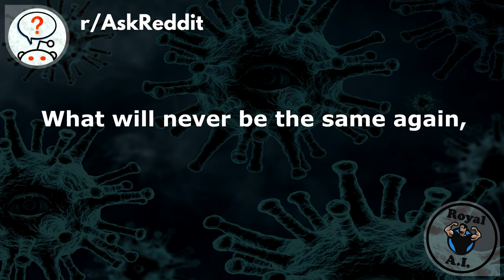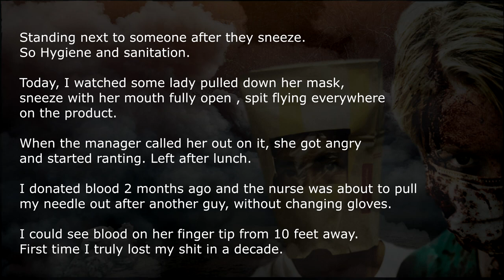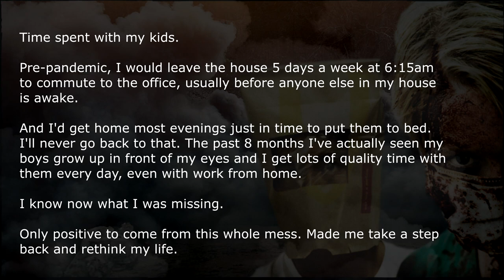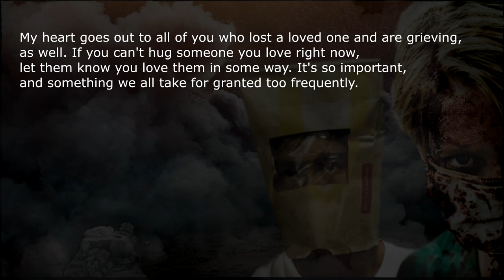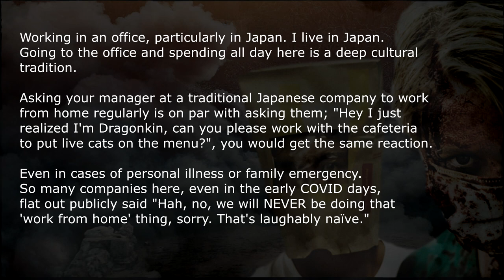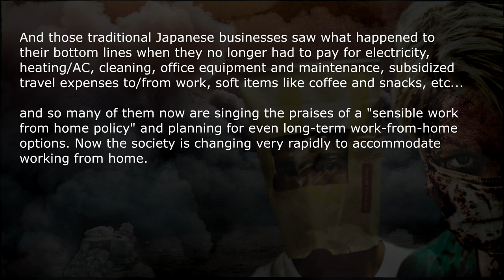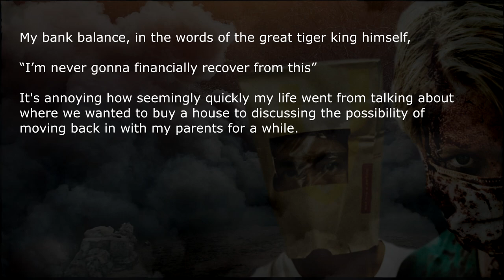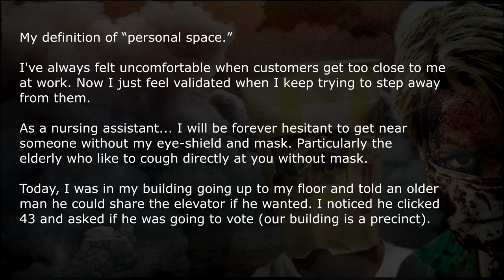Things Covid-19 Changed Forever - AskReddit #3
What did the pandemic (Covid-19) change forever?

About Royal A.I.:
Here is where Artificial Intelligence meets the Best and Worst of Humankind. Here you'll be Entertained by Unique AskReddit experiences, Extreme acts of Revenge, True Confessions (Anonymous) and more.

Royal AI is a Entertainment Youtube Channel prioritizing Quality, by creating content with Artificial Love ❤️. Before we reach the Singularity, we Guarantee to share the Best Stories from Reddit, and improve grammar to give you an Authentic Voice-Experience.

*All stories/opinions are a compilation of shared comments by different people, but combined into corresponding subjects. This way, you can receive the best, the fastest.